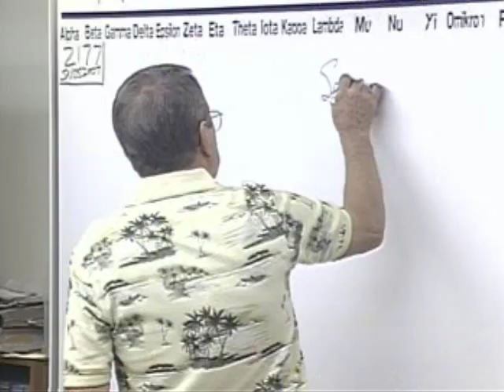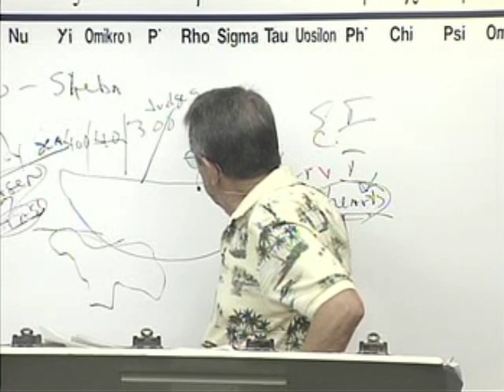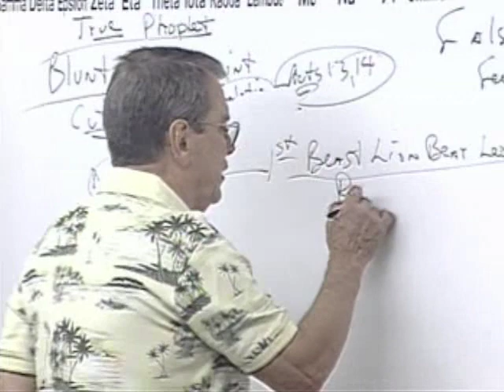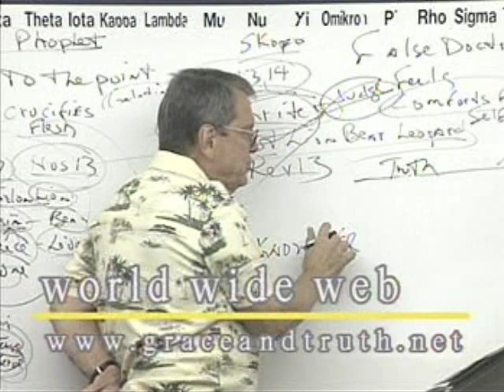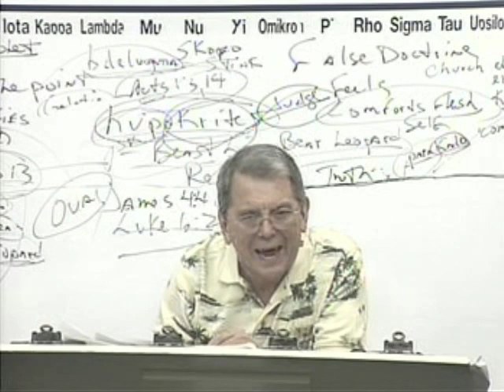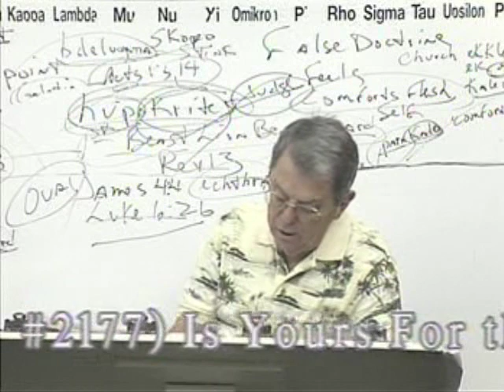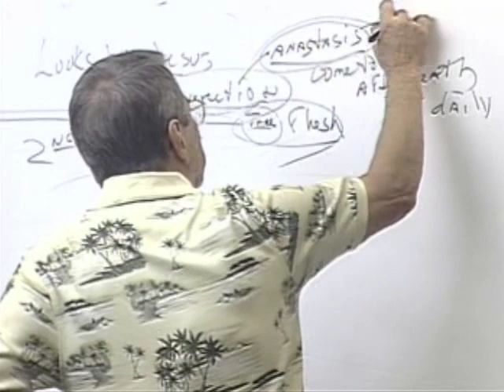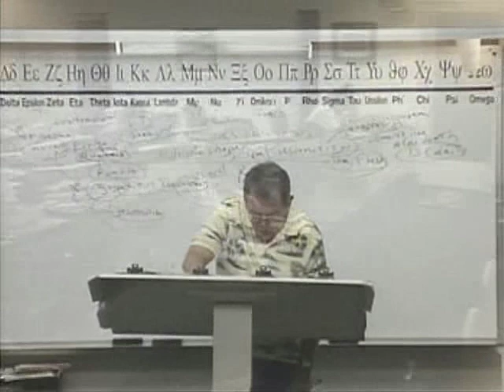Billy Graham is a False Prophet, as is Kenneth Copeland, Joel Osteen, Paul Crouch and many others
Sermon 2177
'Woe unto you when all men shall speak well of you.  For so did their fathers to the false prophets.' - Luke 6:26.

Billy Graham is spoken of in this video simply because he is a perfect example.  False prophets are loved by many and speak smooth words.  They preach a message that sounds true but ultimately fulfills self.  They pretend to be ignorant of truth when they are approached with it.  They lead men to hell like the Pyed Piper.

Grace & Truth Ministries